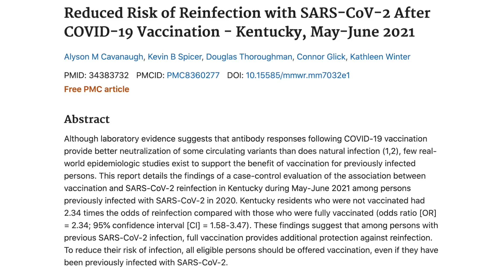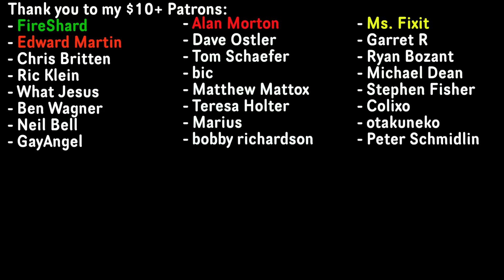Ben Shapiro and Russell Brand's Natural Immunity Claims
An interesting video today where we talk briefly about natural vs vaccinated immunity, and the context behind the scientific research revolving this field.